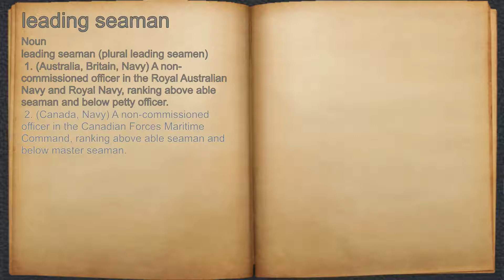What does leading seaman mean?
A spoken definition of leading seaman.

Intro Sound:
Typewriter - Tamskp